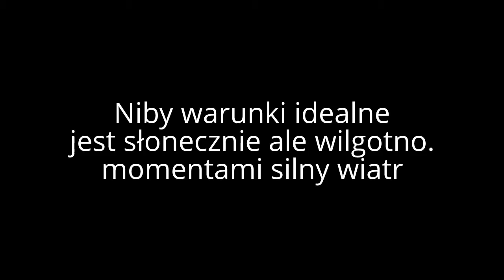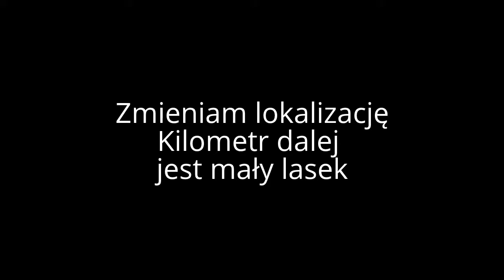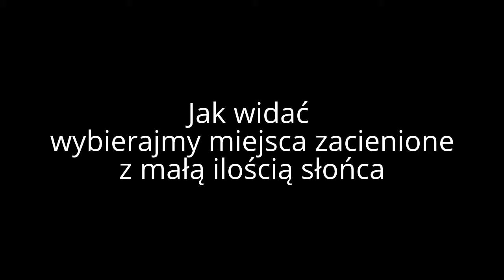Wielkie,duże bańki mydlane , test róznych lokalizacji